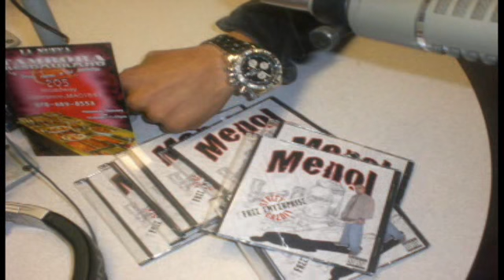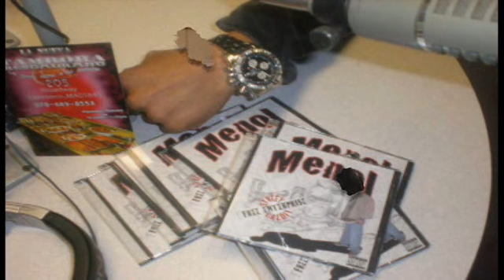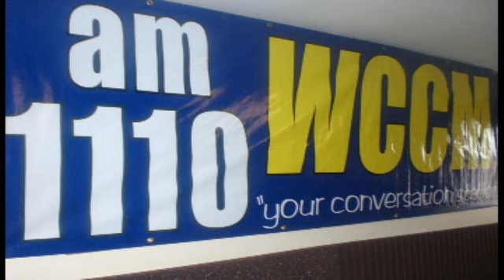GC CLASSICS on WCCM1110am 3.8.09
WCCM 1110am GC phone call.